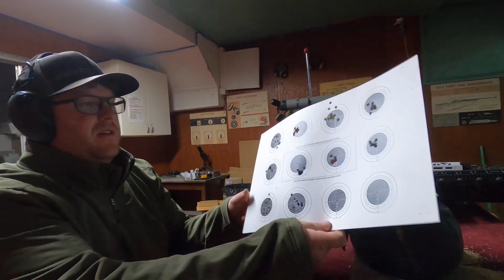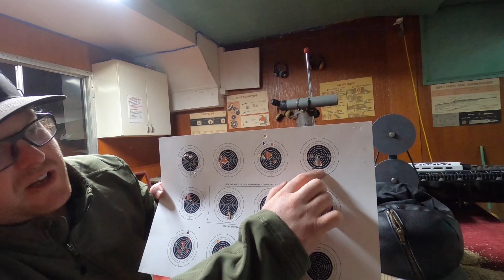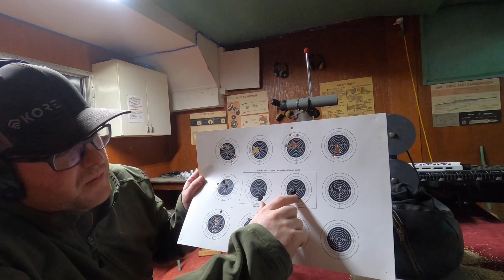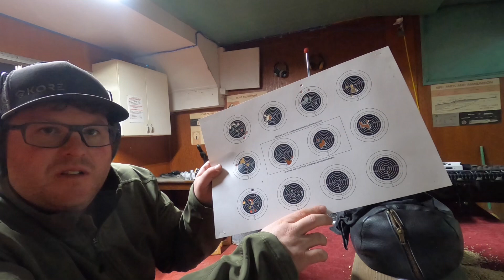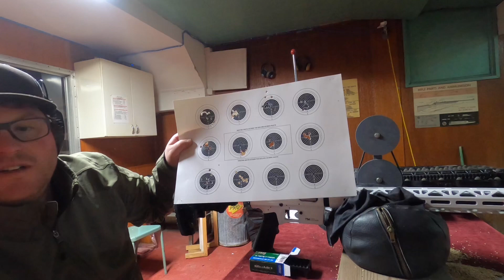Derya Arms / Derya TM22 / Ammo Testing / Reliability, Accuracy, Grouping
Ammo testing:

Aguila
Winchester
Hornady
S&B
Federal Premium
SK

Thanks to Reed Lake Gun Club